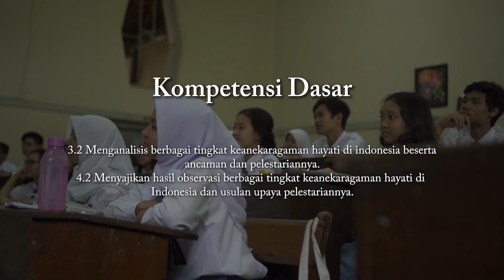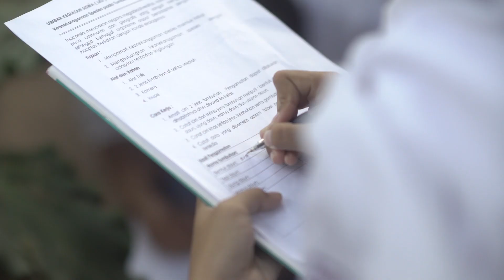Video Pembelajaran Biologi di SMA Negeri 3 Yogyakarta